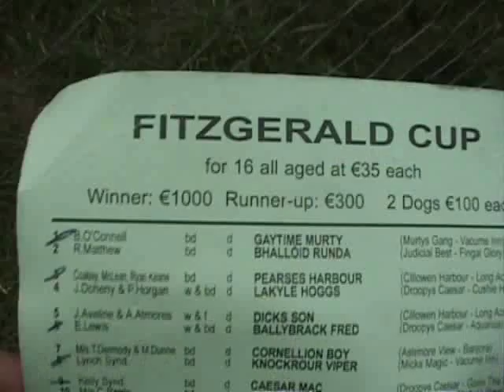Glanworth 2007 - knockrour viper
knockrour viper winning Fitzgerald All-Aged Cup.